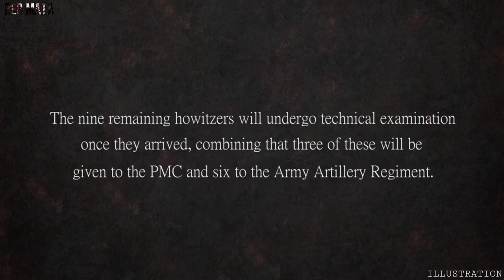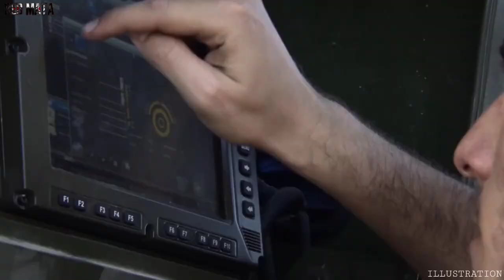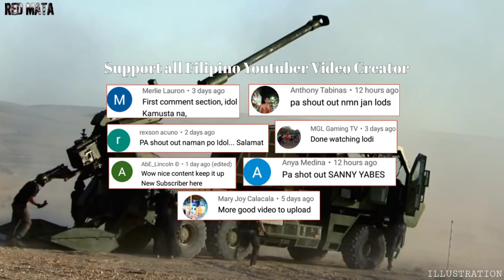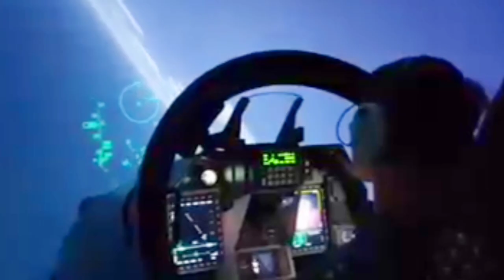GOOD News: Elbit Soltam ATMOS Self-Propelled System Acquisition Project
The self-propelled howitzer will be acquired by the Philippine Army (PA), which will operate the systems through two batteries initiated under its Army Artillery Regiment (AAR) in January 2020. It confirmed that the ATMOS contract has a value of USD47.2 million (PHP2.386 billion) and features the supply and delivery of 12 units. Since the contract states that Elbit Systems should deliver all the products in 24 months, that means the Philippine Army should expect delivery of the ATMOS artillery systems before April 2022

the sources are responsible or accuracy,completeness,suitability and validity of any information in this documentary.

all media in this video is used purpose of review and commentary undet term fair to use.
all footage and image used belongs to thire respective companies.